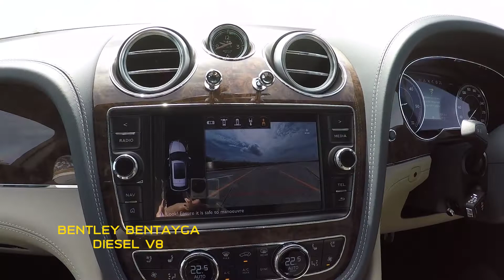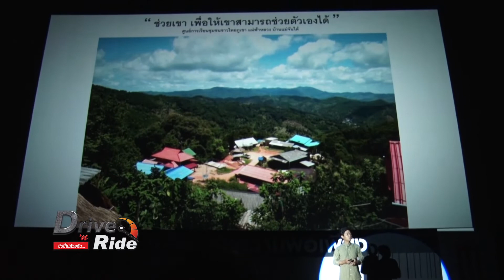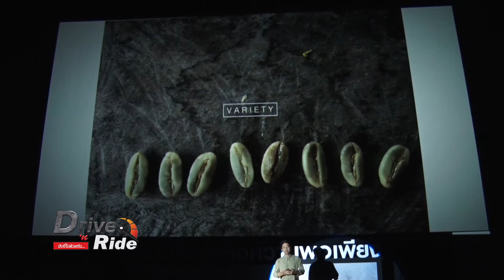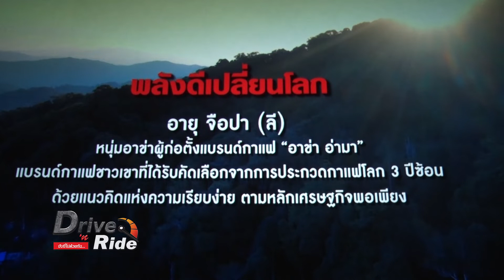BENTLEY BENBTAYGA DIESEL V8 & HARLEY-DAVIDSON SPORT GLIDE : Drive'N Ride ขับขี่ไปด้วยกัน [21 ส.ค.62]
1. รายการโทรทัศน์ "B-Drive" รู้จริงเรื่องรถ ออกอากาศทุกวันอาทิตย์
2. รายการ"Drive 'N Ride ขับขี่ไปด้วยกัน ออกอากาศทุกวันพุธ
3. รายการโทรทัศน์ "รู้เรื่องรถกับพัฒนเดช" ออกอากาศทุกวันอาทิตย์ เวลา 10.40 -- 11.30 น. ทาง Nation Channel
4. รายการโทรทัศน์ "บันทึกจากรอยล้อ" ออกอากาศทุกวันเสาร์
5. รายการวิทยุ "Auto Variety" ทุกวันจันทร์ -- เสาร์
6. รายการวิทยุ "Autocar Magazine On Air" ทุกวันจันทร์ -- ศุกร์
7. รายการวิทยุ "Auto On Air" ทุกวันจันทร์ -- เสาร์
8. รายการวิทยุ "C" ทุกอาทิตย์
9. นิตยสาร " Autocar Thailand " นิตยสารรถยนต์ชั้นนำซึ่งได้รับลิขสิทธิ์จากนิตยสาร AUTOCAR